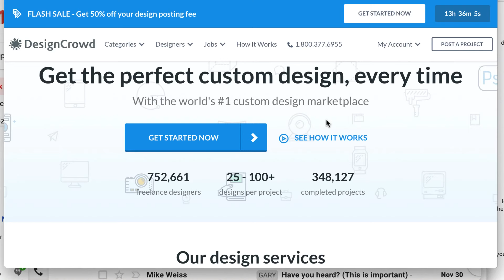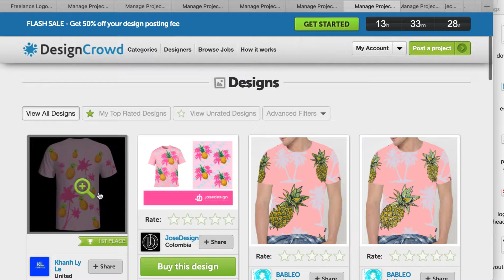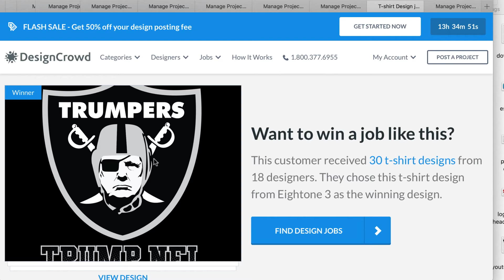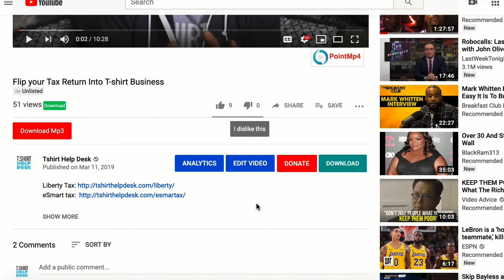Where To Get The Best T-shirt Designs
Just a little video on How To Steal T-shirt Designs. It's not exactly what you think. Stealing or doing interpretations of preexisting designs is nothing new. It's been going on for decades. The real question is how to do it morally and ethically. Well, watch and learn Players and Playettes watch and learn. Enjoy the video!